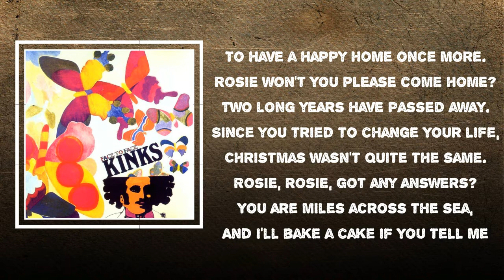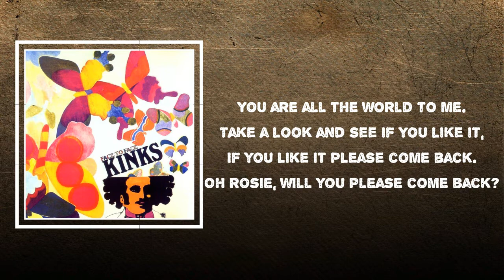The Kinks - Rosy Won't You Please Come Home (Lyrics)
Rosy Won't You Please Come Home by The Kinks
Album: Face To Face

Rosy Won't You Please Come Home Lyrics:
Rosie won't you please come home?
Mama don't know where you've been.
Your room's clean and no one's in it.
Oh my rosie, how I miss you,
You are all the world to me.
Take a look and see if you like it,
If you like it please come back.
Since you've joined the upper classes,
You don't know us anymore.
Live and let your troubles pass.
Rosie, rosie, will you write and tell me,
If you don't want to come back?
I would sacrifice all I have
To have a happy home once more.
Two long years have passed away.
Since you tried to change your life,
Christmas wasn't quite the same.
Rosie, rosie, got any answers?
You are miles across the sea,
And I'll bake a cake if you tell me
You are on the first plane home.
Oh rosie, will you please come back?

Rosy Won't You Please Come Home